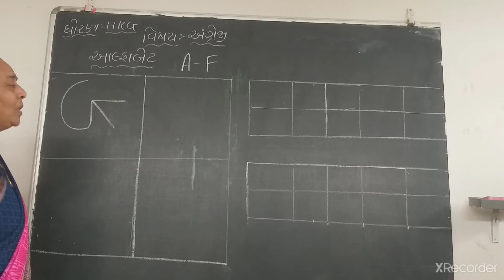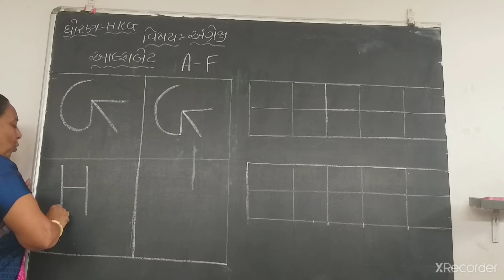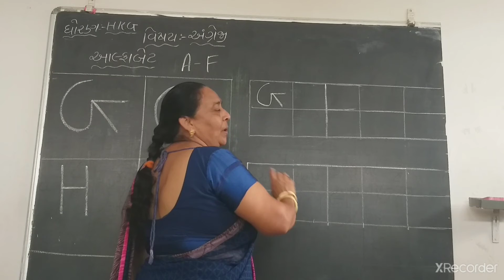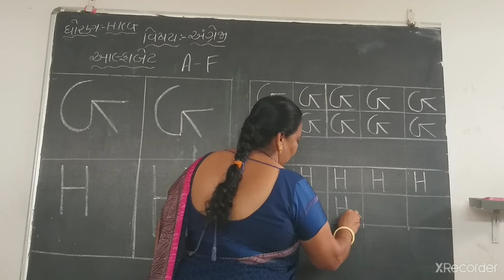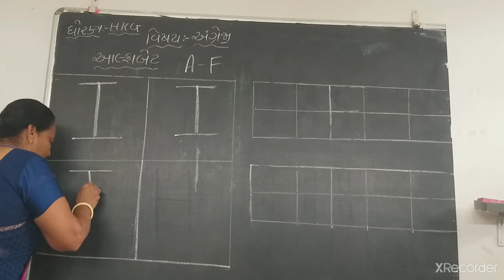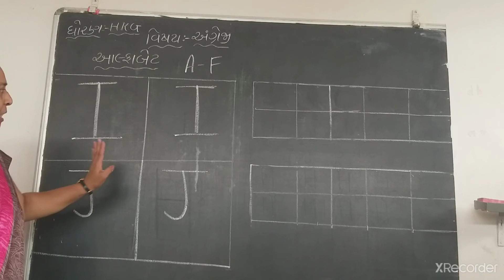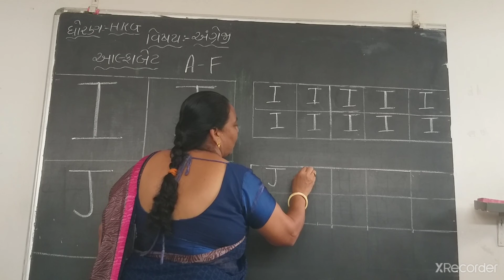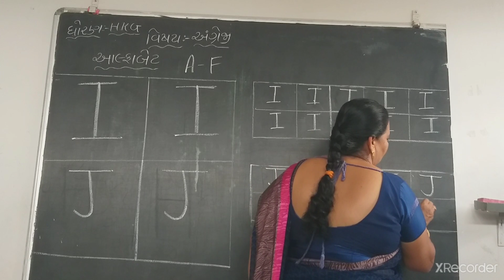STD-H.k.G (G to J)